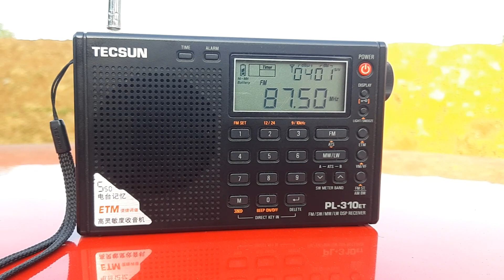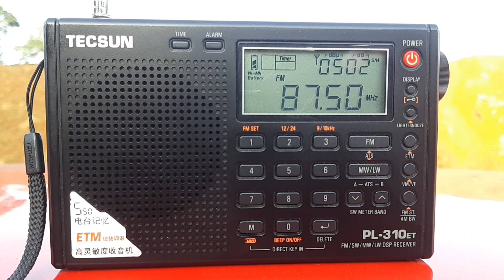Thailand Parliament Radio Station FM 87.5MHz (Bangkok) received in Jengka, Pahang, Malaysia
Sathani Witthayu Krachaisiang Ratthasapha (สถานีวิทยุกระจายเสียงรัฐสภา)

- Frequency: FM 87.5MHz
- Power: 5kW
- ERP: 20kW
- Transmission site: Soi Aree Samphan (ซอยอารีย์สัมพันธ์), Rama VI Road (ถ.พระราม 6), Khwaeng Sam Sen Nai (แขวงสามเสนใน), Khet Phaya Thai (เขตพญาไท), Bangkok กรุงเทพฯ, Thailand
- Receiving site: Pusat Bandar Jengka, Pahang, Malaysia
- Distance: 1135km